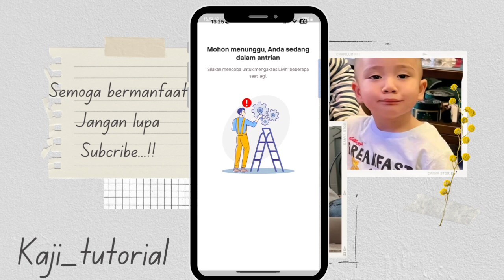Penyebab Dan Cara Mengatasi Livin By mandiri error hari ini 2024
penyebab dan cara mengatasi livin by Mandiri error hari ini terbaru 2024

Halo teman-teman kembali lagi di channel Kaji tutorial Pada kesempatan kali ini admin akan memberikan tutorial atau penyebab aplikasi livin by Mandiri error hari ini terbaru 2024

penyebab dan cara mengatasi livin error hari ini sangat mudah sekali silakan kalian ikuti saja tutorial yang akan Anda berikan Semoga tutorial cara mengatasi livin by Mandiri error hari ini terbaru 2024 bisa bermanfaat untuk kalian semua jangan lupa komen.